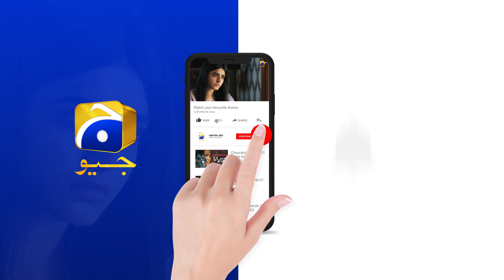Guddu Episode 08 | 𝐁𝐞𝐬𝐭 𝐌𝐨𝐦𝐞𝐧𝐭 𝟎𝟕 | Ali Abbas | Fatima Effendi | Sohail Sameer | HAR PAL GEO